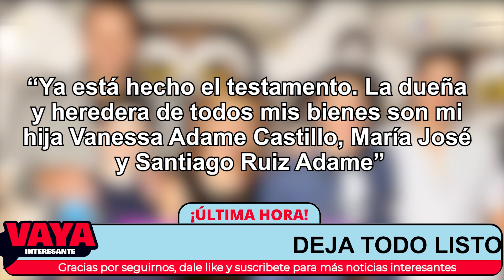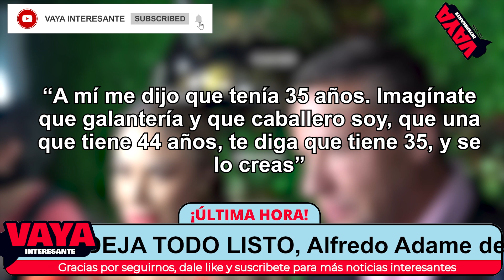🖤𝗗𝗘𝗩𝗔𝗦𝗧𝗔𝗗𝗢𝗥𝗔 𝗡𝗢𝗧𝗜𝗖𝗜𝗔 de Alfredo Adame, ya tiene todo LISTO.😭💔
Alfredo Adame está de regreso, desatando polémicas tras hablar de sus hijos, su última voluntad, la herencia de todos sus bienes y por si fuera poco la ruptura con Magaly.

El actor vuelve a ser blanco de críticas por menos preciar a sus hijos, pese al rechazado de la comida que había organizado para reconciliarse, así que se les fue en la yugular dejándolos por fuera de su testamento y de los bienes.